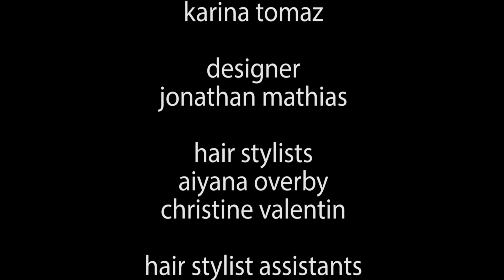Behind-the-Scenes of salon718's Fall Trends Lookbook - Extended Version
[salon]718 is the go-to Brooklyn-based beauty salon offering a variety of services including color, cut, special occasion, makeup application, hair extensions and treatments.

Our dedicated and innovative team of stylists are trained to cater to all hair types, textures and styles. Using only the highest quality products, [salon]718 offers an elevated salon experience at three locations across Brooklyn including Clinton Hill, Fort Greene and Prospect Heights.